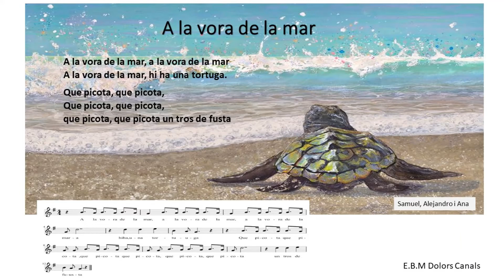ConfiCançoner: A la vora de la Mar 🐢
Bon dia ☀️☀️☀️!!
Avui us presentem una nova cançó del nostre ConfiCançoner.
A qui li agraden les tortugues? Esperem que Disfruteu amb aquesta nova versió😊
Cançó cantada per Samuel, Alejandro i Ana. @imjanita Gràcies per col.laborar família!!

Equip EBM Dolors Canals.